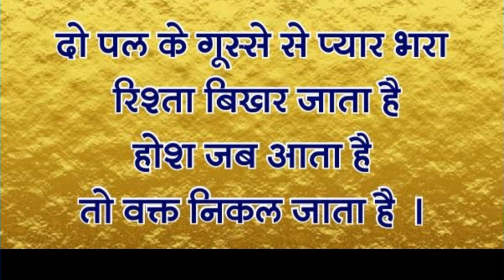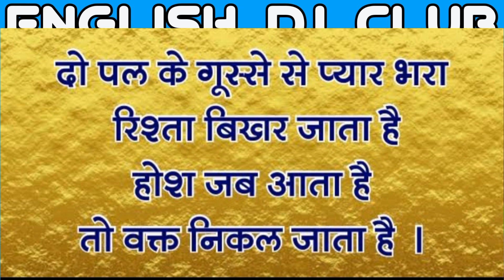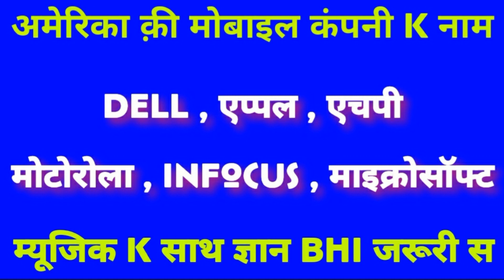Jeremy Olander - Tanja's Umbala (Original RemiX) JaaNu JhaMoLa Music , English Song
🔻 Asia's Hit English Song's List 🔻

1st ↪️ Arash - Broken Angel ( Feat.Helena) ( Full RemiX Song ) JaaNu JhaMoLa Music, New English Songs

2nd ↪️ Butterflies RemiX Song || Shakira English Songs || JaaNu JhaMoLa Music || New Latest English Songs

3rd ↪️ Otilia - Adelante (official remix audio) JaaNu JhaMoLa Music , Shakira similar voice, English Song

Jeremy Olander is one of the most skillful producers of his generation. He knows how to put crystal clear atmosphere in his productions, never compromising on quality. In this newest release on the Spinnin Deep imprint called 'Tanja's Umballa / Screena' he goes even deeper than before, creating a dark underground dance floor killer. This comes highly recommended!

Armin van Buuren: 'Cooool!' Sander van Doorn: 'Beautifull record -- Full support from me!' Above & Beyond: 'Nice release!' Umek: 'Sreena for me' Robbie Rivera: 'Will support!' Marcus Schossow: 'Sweden Rulessss!'